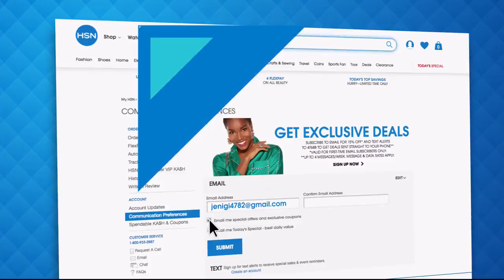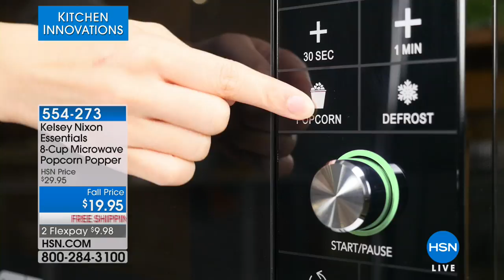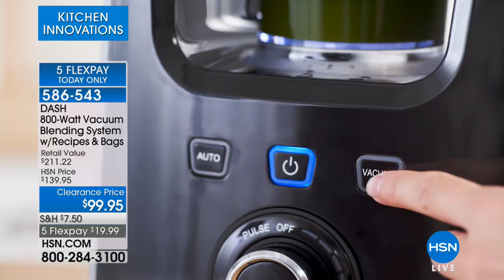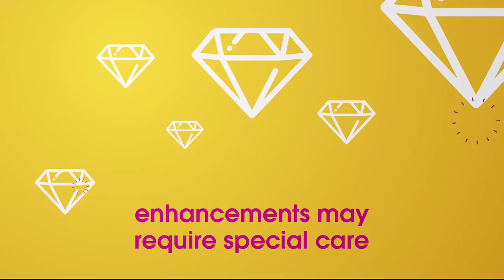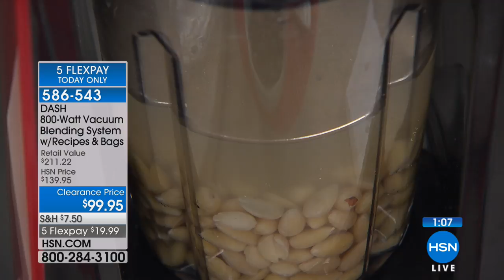HSN | Kitchen Innovations 08.08.2018 - 01 PM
Products designed to make cooking simple so you can spend less time in the kitchen but not sacrifice taste. Save time and money with innovative kitchen appliances and accessories.  Innovation means introducing something NEW, Novelty, technology driven. Save time and money with innovative kitchen appliances and accessories. Innovate your kitchen for the everyday gourmet in your home.